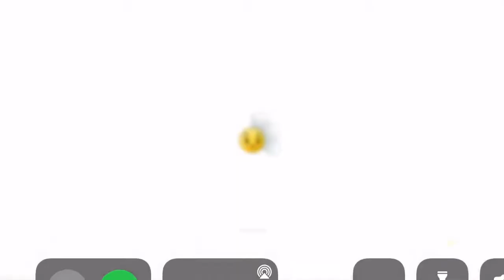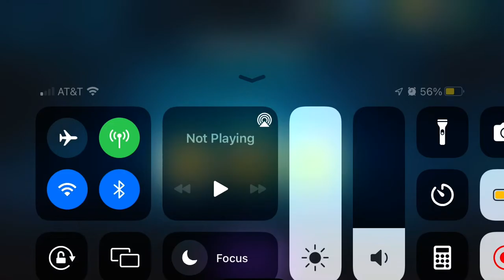Big wave beach 28, how to (daisy chain)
How to beat big wave beach level 28 without infinut, zen garden, power ups, and without losing a single plant.
Now I am not sure if level 1 shadow pea shooter works for this, but it probably does.
This version uses daisy chain in row 4, however the main dps is the shadow pea shooter so you can put anything in row 4.
Loadout: Shadow pea shooter (level 6), moonflower (level 3), lily pad (level 1), daisy chain (level 1), filler
Lawn: Get moonflowers planted on row 2, shadow pea shooters on rows 1 and 3, something on row 4 (daisy chain or cabbage pult work equally well). You want to stall out the first zombie to get 3 moonflowers planted, starting to get good sun production. Your goal is to get 11 shadow pea shooters and 4 cabbage pults. Why 11 and not 10? The first wave of fishermen, you want to only use 1 plant food during the first wave, however you can ensure only 1 plant gets moved. How? By using the plant food on the pea shooter that is about to be reeled in, the animation overrides the fishing rod (Or something idk the exact reason), so only 1 pea shooter is moved. From there, the rest is simple. Use plant food during the low tide, and two during the final wave. Send in a lawnmower to kill the gargantuar faster (if you have that ability from far future).